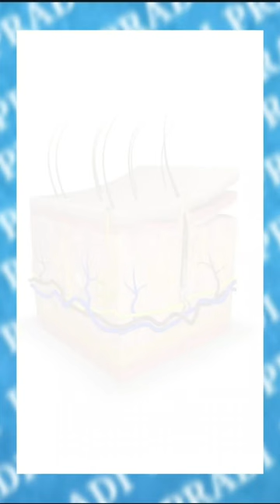Kya Alovera Mere DOST ko Bacha Payega??😨